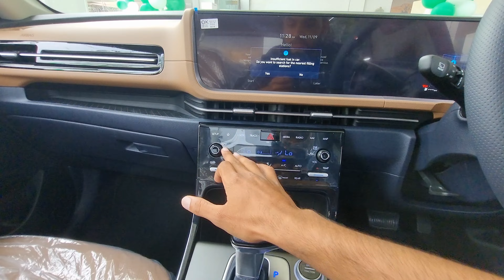All New Hyundia Alcazar 2024 || ऐसे Features आज तक नहीं देखे होगे 😱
Showroom Details:-
Screen Sanmati Autoexperts (P) Ltd.
3rd km. Milestone
Meerut Road, Muzaffarnagar- 251003 (U.P.)
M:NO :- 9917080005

Your Quries:-
alcazar 2024
hyundai alcazar 2024
hyundai alcazar facelift 2024
hyundai alcazar
alcazar facelift 2024
alcazar 2024 facelift
2024 hyundai alcazar
new hyundai alcazar 2024
hyundai alcazar price
alcazar
hyundai alcazar review
new alcazar 2024
alcazar hyundai
new hyundai alcazar
alcazar new model 2024
hyundai alcazar facelift
2024 hyundai alcazar review
alcazar hyundai 2024
hyundai alcazar new model 2024
hyundai alcazar suv 7 seater

Related Contant:-
Hyundai ALCAZAR 202R @ ₹14.99 Lakhs | Most Detailed Video
New 2024 Hyundai Alcazar Walkaround | Gagan Choudhary
Mini Palisade😍 2024 Hyundai Alcazar Signature Diesel AT Review
New Hyundai Alcazar - xuv700, Safari Competition
14.99 लाख से All New Hyundai Alcazar 2024 - पहले से ज्यादा Premium

Thanks For Be Here With Me 🙏